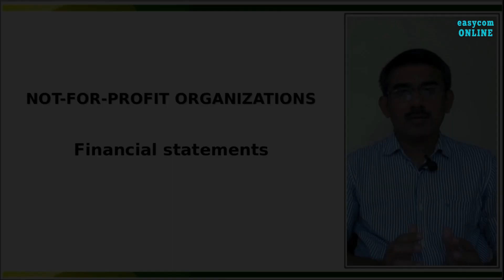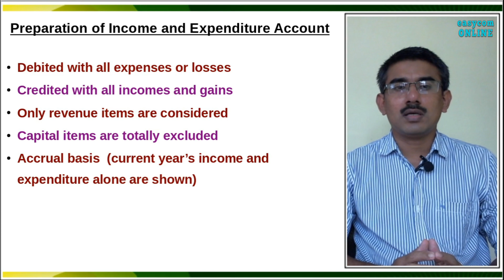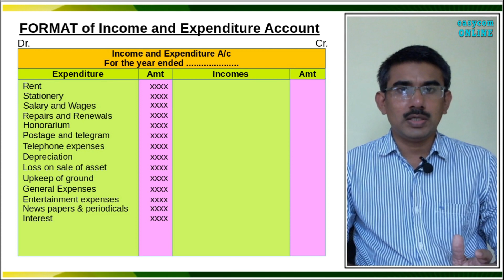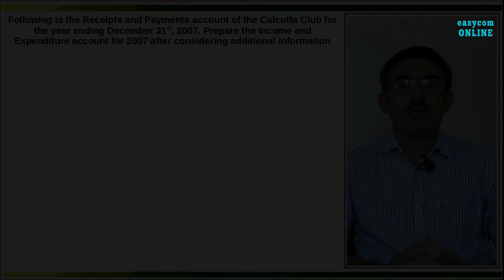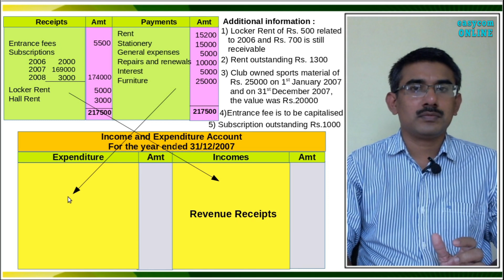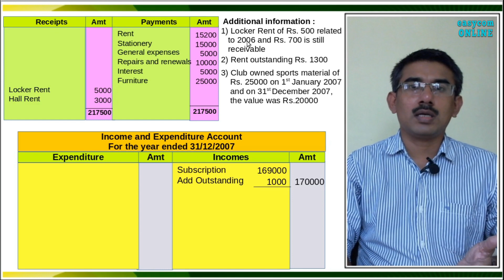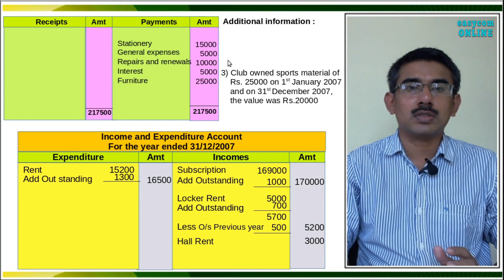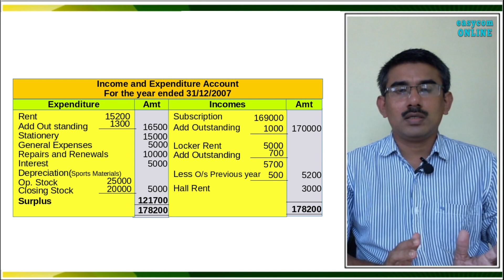XII-1.7 | Illustration 1 | Income & Expenditure A/c | എങ്ങനെ തയ്യാറാക്കാം |NPO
This video illustrates the preparation of Income and expenditure account of a Not for Profit Organisation